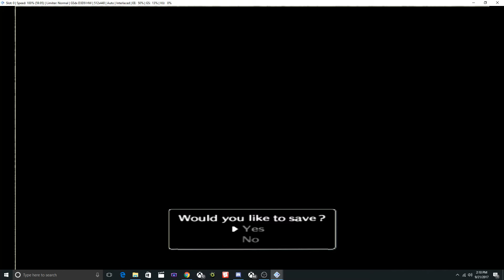Shadow of the Colossus Episode 15: The Bizarre Crustaceous Creature!!! PELAGIA!!!!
This entire episode is nothing but a straight up brawl between me and PELAGIA! THE MASSIVE CRUSTACEOUS MOLLUSK THINGY?!?!?!?!? Seriously this is arguably the weirdest Colossus in the game! Other than being some weird crustaceous mollusk thingy it seems to be the least animalistic colossus based in design! It seems that Dormin calling it a moving bridge truly is the best description of this beast! But like London bridge, this massive Bridge is going to come crashing down in this epic battle against one of the largest colossus in the game! I hope you enjoyed the video and have a nice day! :)